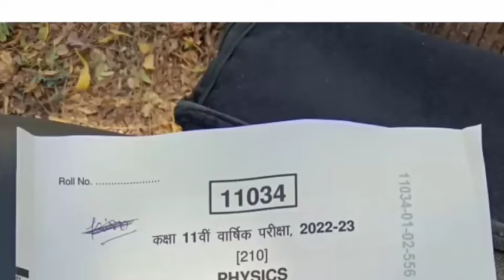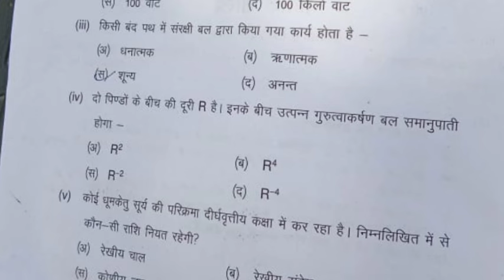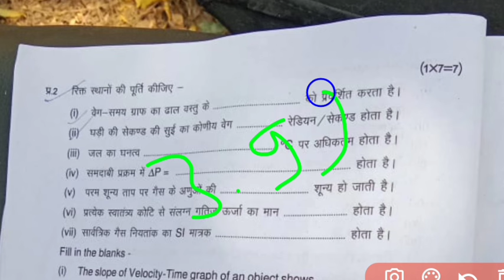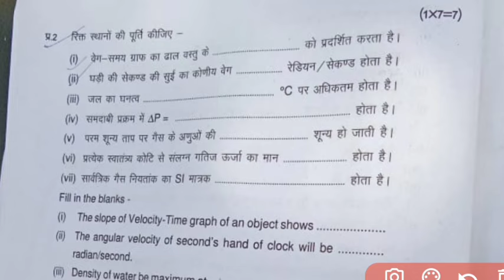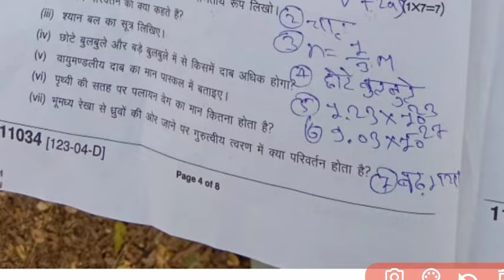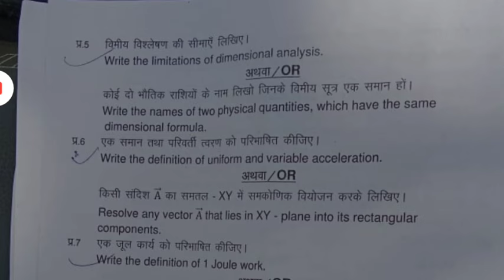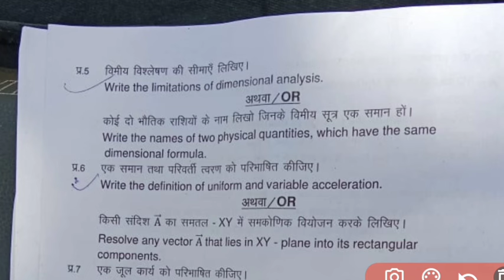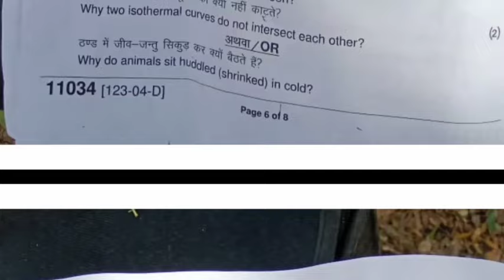class 11th physics varshik paper 2025 full solution paper/कक्षा 11वी भौतिक शास्त्र वार्षिक पेपर 2025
class 11th physics varshik paper 2024 mp board / वार्षिक परीक्षा 2024 भौतिक शास्त्र पेपर ग्यारहवीं  / एमपी बोर्ड physics paper real

class 11th physics annual exam paper 2024 / mp board annual exam 2024 class 11th physics paper

☠टेलीग्राम लिंक काम नहीं करे तो ( REAL 91) टेलीग्राम पर सर्च करें धन्यवाद ! ☠

मध्य प्रदेश का भौतिक शास्त्र का वार्षिक पेपर कक्षा 11वी का एमपी बोर्ड
मध्य प्रदेश का रियल पेपर भौतिक शास्त्र का
mp board ka physics ka paper MP board
kaksha 11 ka physics ka mp board ka real paper

aaj ka physics ka paper kaksha gyarvin

class 11th bhotik shastra varshik paper 2024 mp board / कक्षा 11वी भौतिक शास्त्र वार्षिक परीक्षा पेपर 2024

class 11th physics varshik paper 2024 mp board / कक्षा 11वी हिन्दी अर्धवार्षिक परीक्षा पेपर 2024

physics annual exam paper class 11th 2024

class 11 physics annual exam paper 2024 mp board

class 11 physics annual exam paper 2024  most important question

आज मैने वार्षिक परीक्षा 2023 -24 से कक्षा 11वी विषय भौतिक शास्त्र का वार्षिक पेपर को समझाया है या फिर varshik paper class 11th physics या varshik paper kaksha gyarvin या फिर class 11th varshik paper 2024 physics इसके अलावा varshik paper 2024 11th ka या mp board varshik pariksha या फिर kaksha gyarvi vishay physics varshik pariksha का पेपर बताया है आशा है की वार्षिक परीक्षा कक्षा 11वी भौतिक शास्त्र का पेपर पसंद आ गया होगा

(4) kaksha gyarvin ka physics varshik pariksha

(6) kaksha gyarwee vishay physics varshik pariksha 2024

(8) kaksha 11 physics varshik paper

board

(12) class 11th varshik pariksha physics paper 2024

(13) class 11th bhotik shastra ka paper 2024

(14) class 11th bhotik vigyan varshik paper 2024 mp board

(15) annual exam paper 2024 class 11 mp board

(16) bhotik shastra vaarshik paper 2024 class 11 mp board

class 11th physics varshik paper 2024 mp board / वार्षिक परीक्षा 2024 भौतिक शास्त्र पेपर ग्यारहवीं

class 11th physics varshik paper 2024 / कक्षा 11 भौतिक शास्त्र पेपर 2024 वार्षिक / varshik paper 2024 physics 11th

class 11th physics varshik paper 2024 / कक्षा 11 भौतिक शास्त्र पेपर 2024 वार्षिक / annual exam 2024

class 11th physics varshik paper 2024 / bhotik shastra annual exam paper 2024 class 11 mp board/भौतिक शास्त्र का पेपर 2024 ग्यारहवी